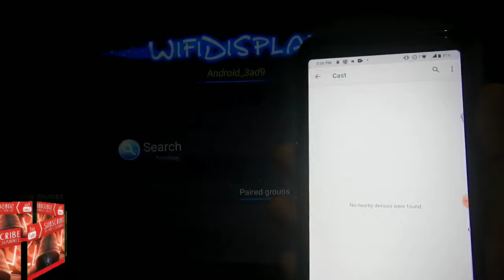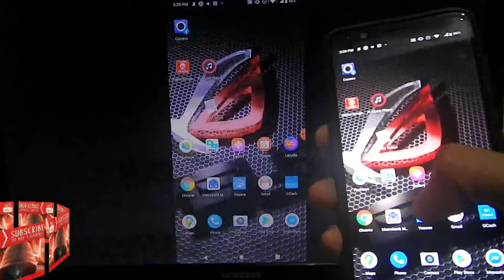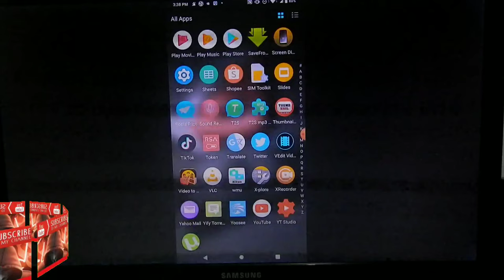MXQ PRO 4K WIFI DISPLAY SET UP ANDROID ULTRA HD TV BOX CAST SCREEN MIRROR WIRELESS HOW TO INSTALL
This video shows how to set-up screen mirror / wifi display of mobile phone to tv.

MXQ PRO 4K ANDROID ULTRA HD TV BOX
Product Description
FEATURES:
tv box is the newest generation of multimedia play and home multimedia gateway which is the way best way for you to enjoy network life.
the lateset technology  based on android system in the box en ables many applications including web browser.2D/3D games,/skype/QQ internet video chat,office applications sowftware and so on.
Tv box supports high speed of wifi for network applications it supports 2.4GHz wireless mouse,keyboard and air remote support advanced features such as PPPOE,DLNA and miracast.•Android TV Box, Multimedia Gateway, Internet TV
•TV Box is the newest generation of multimedia player and home multimedia gateway which is the best way for you to enjoy network life.
•The latest technology based on Android system in the box enables many applications including web brower, 2D/3D games, Skype internet video chat, office applications software and so on.
•TV Box supports high speed of Wi-Fi for network applications, it supports 2.4GHz wireless mouse, keyboard.
•Support HDMI 720P-2160P Full 3D HD(2160P, 3840*2160), 4Kx2K.
•Support Advanced Features such as PPPOE, DLNA and Miracast.
•Support external devices including USB Flash Drive, USB Hard Disk, Memory Cards.
•Size: 11.6x11.6x2.6cm(Product), 21x14x5.5cm(Packaging)
•Weight: 140g(Net), 390g(Gross)
•Package Includes: TV Box, Power Charger Adapter, HDMI Cable, IR Remote, User's Manual
•Available Color: Black

android
hd tv box
tv box
cable
tv
wifi
install
installation
set-up
set up
setup
free
hacks
simple life hacks
how to
learn
tricks
diy
life hacks
how to make
cheap
simple
project
create
save money
tips
how
make
welldonetips
WDT
do it yourself
easy
Tutorial
makers